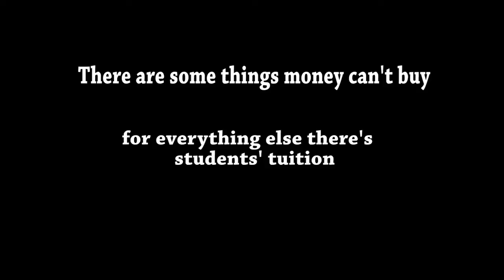Where Kent State Student Tuition Goes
The Agenda takes a look at where the tuition of a Kent State student goes.